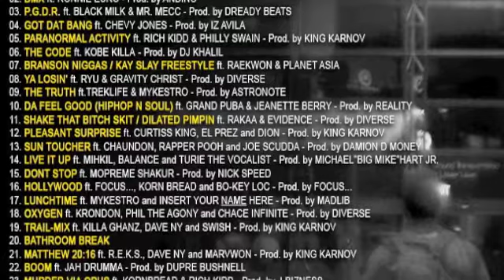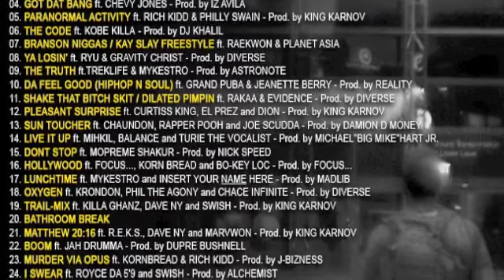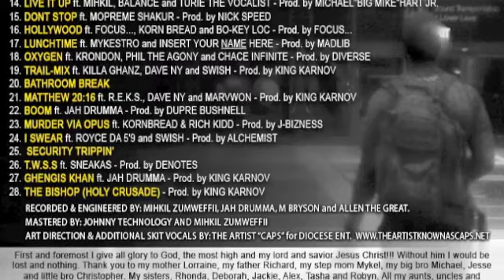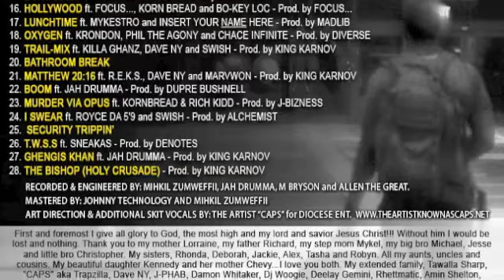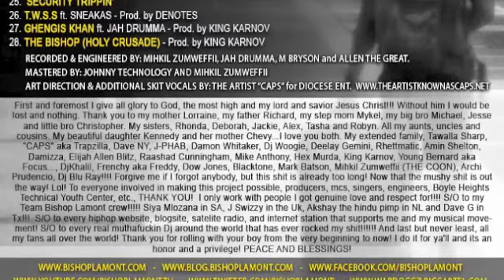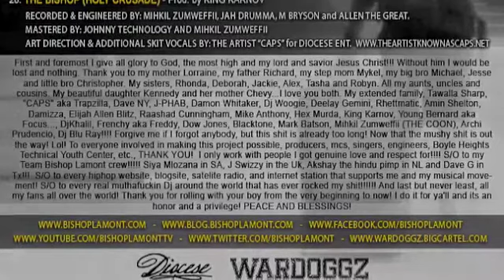Bishop Lamont - Paranormal Activity feat. Rich Kidd & Philly Swain prod by King Karnov - The Layover